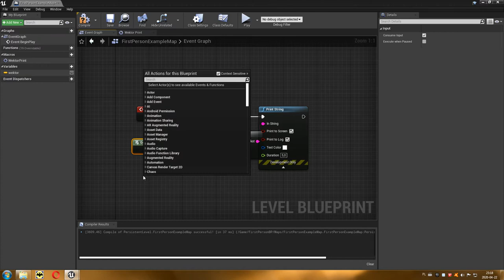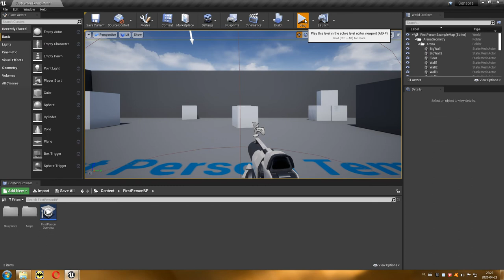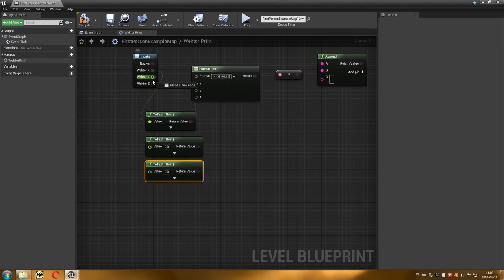27 Projektowanie Poziomów - Sensory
Odcinek stworzony dla użytkowników smartfonów. Opisuje jak odczytać wartości sensorów smartfona.
Będą one wykorzystane później do sterowania grą.

Wartości sensora grawitacji są bliskie wartości siły ciężkości czyli 9,81 m/s².